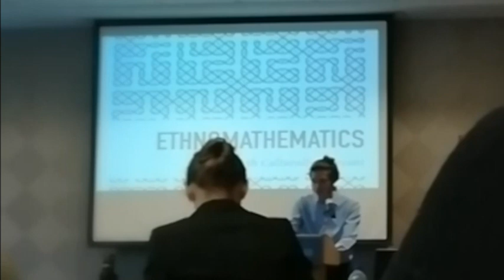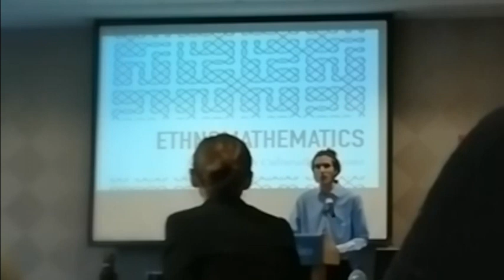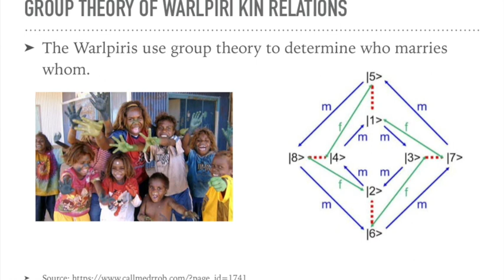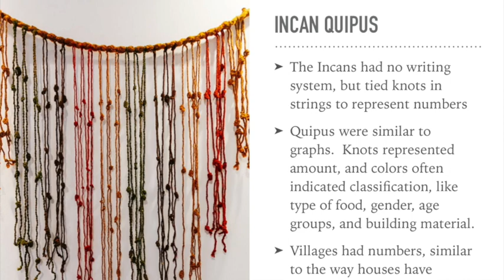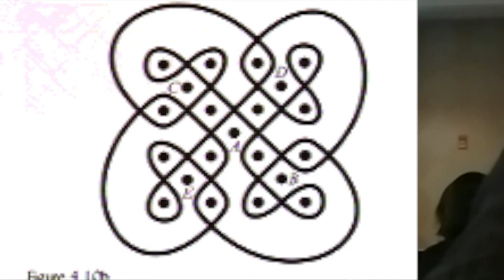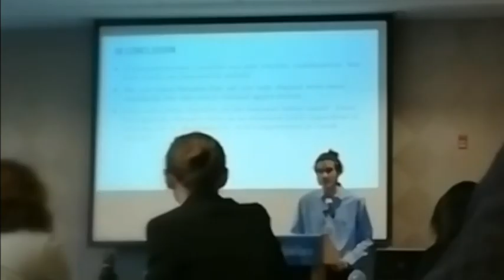Ethnomathematics: Making Math Culturally Relevant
A talk about ethnomathematics by University of Baltimore Professor Elliott Grabill.